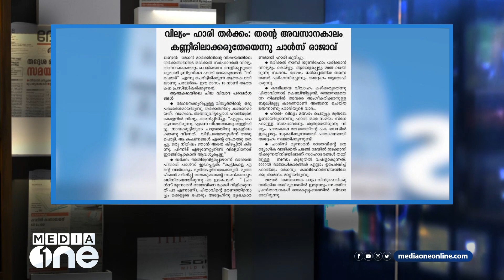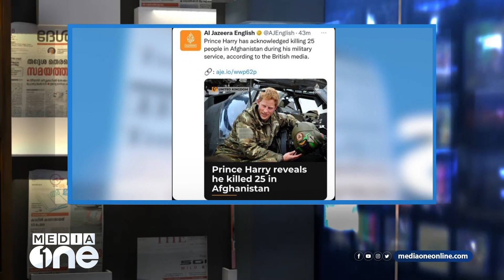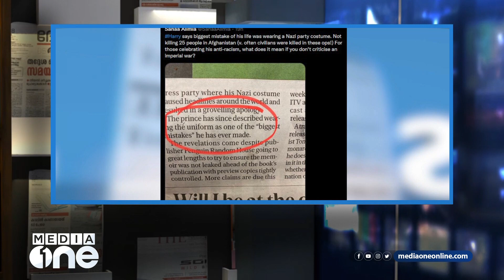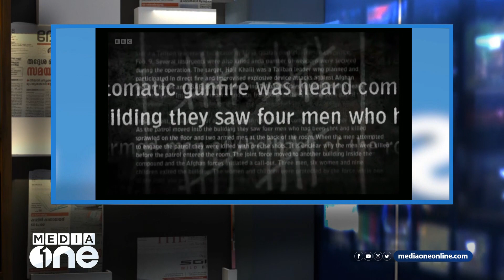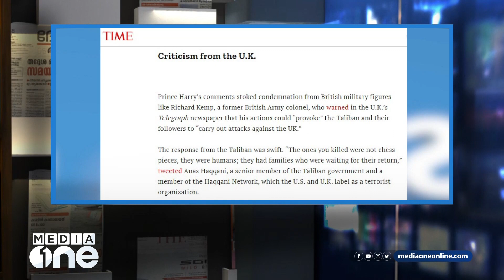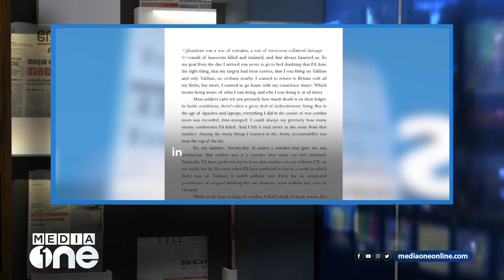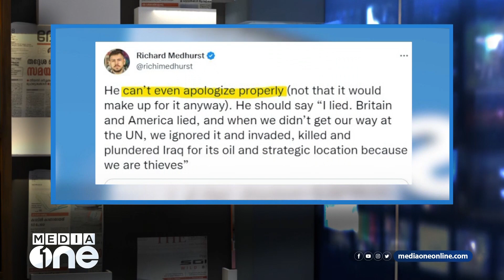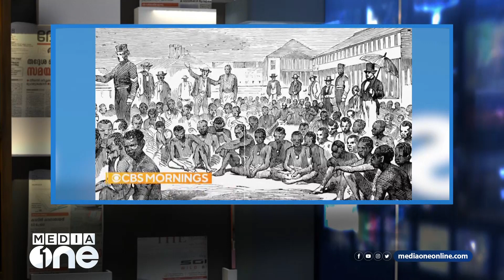ഹാരി രാജകുമാരൻ പുസ്തകമെഴുതിയപ്പോ‍‍ള്‍ ലോകമറിഞ്ഞത് കൊട്ടാര രഹസ്യങ്ങളും കൊളോണിയൽ കൊള്ളയും | Mediascan